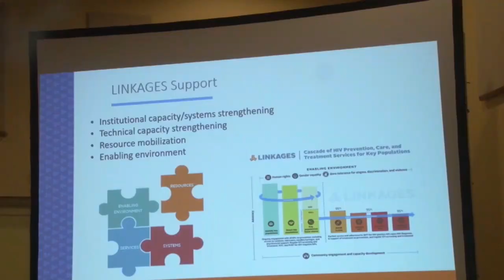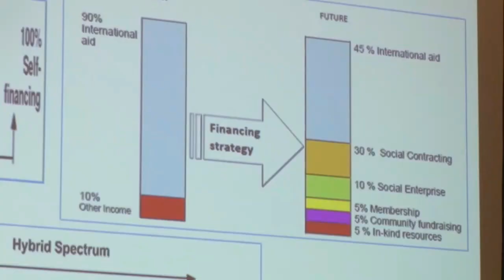03 04 2019 Ministerie van Volksgezondheid hield HIV Workshop